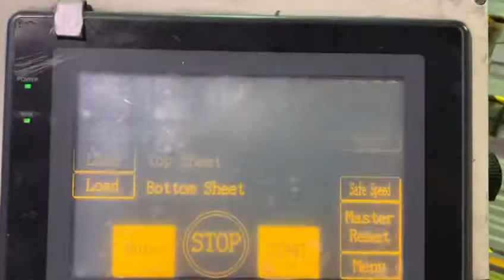Used LAMINA 1416 FA laminator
Manufacturer LAMINA
Model 1416 FA
Year 1999
MAX Size 140 x 160 cm